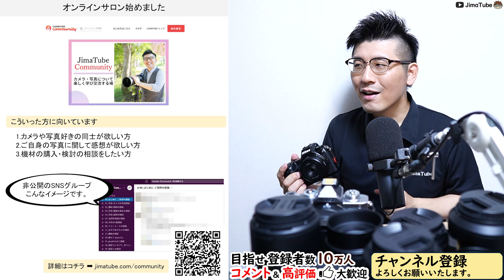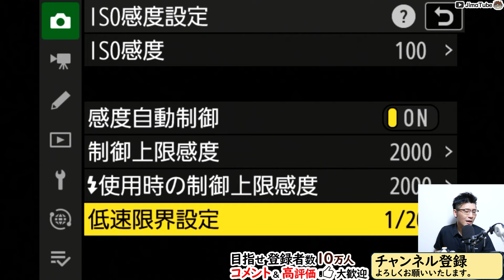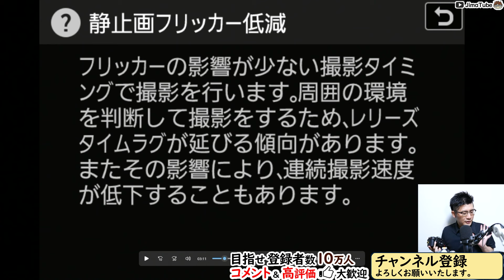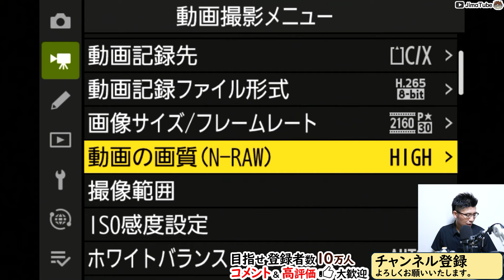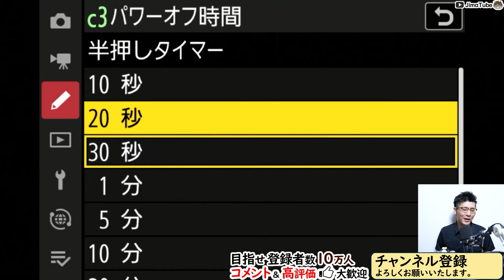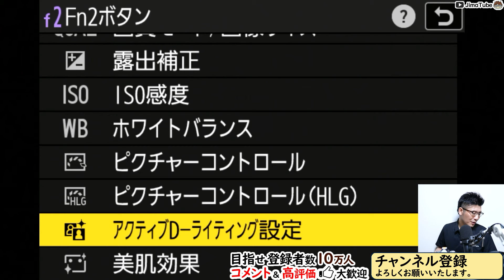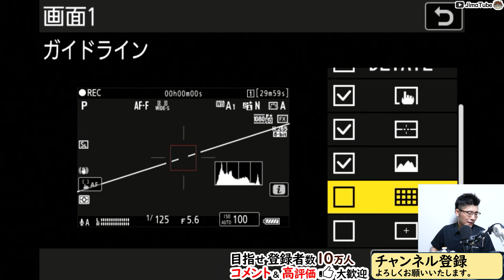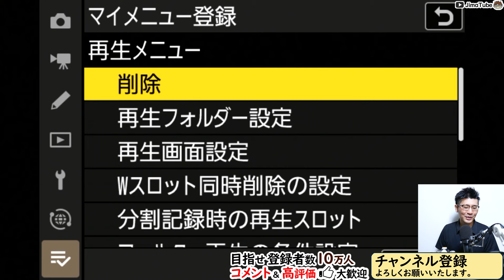Nikon Z6III 全メニュー解説 【完全設定ガイド】 期待のフルサイズミラーレス一眼カメラの登場！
✅写真・カメラ好きが集まるオンラインサロンを運営
動画内でのCMやロゴ表記、製品紹介など
●ご質問はオンラインサロンやメンバーシップ加入者様へ回答します。
▼おすすめ人気動画
▼おすすめ機材
○カメラ
Z 30：
Z 50：
Z fc：
Z f：
Z 5：
Z 6II：
Z 7II：
Z 8：
Z 9：

CFexpress
Nextorage B1PRO：
Nextorage B2SE：

SDカード
Nextorage F2PRO：

ProGrade Digital：

○レンズ関係
可変ND：

○その他
小型三脚：
0:00 目次
2:00 静止画撮影メニュー
25:00 動画撮影メニュー
29:50 カスタムボタン
53:00 再生メニュー
54:00 セットアップメニュー
59:00 ネットワークメニュー